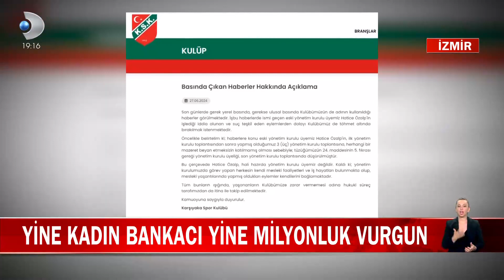Yine Kadın Bankacı Yine Milyonluk Vurgun! Seçil Erzan İle Aynı Bankada Çalışıyor!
İzmir'de yüksek getiri vaadiyle iş insanlarından para toplayan yine bir kadın bankacıydı. Fon dolandırıcılığından yargılanan Seçil Erzan ile aynı bankada çalışan kadının mağdur ettiği isimler arasında Karşıyaka Spor Kulübü yöneticileri de var.